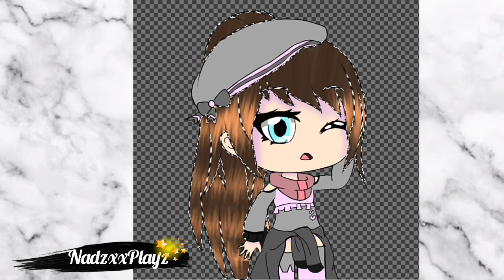100 Subscriber? 'Gacha Life 'SpeedEdit'♡'SpeedPaint'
Omg Were so close to 100  shining stars!!
Thank all so much for your support I couldn't have done it with out  y'all😄💖

Total subbie
     -98-